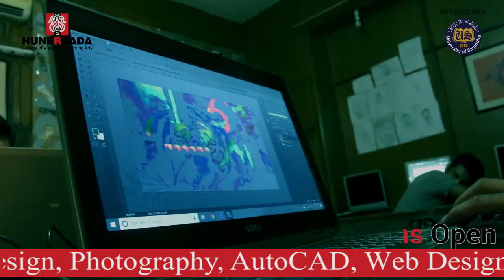Hunerkada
hunerkada offers new courses in summer